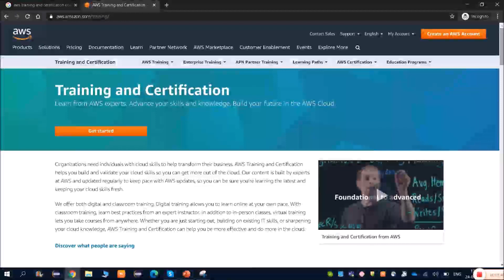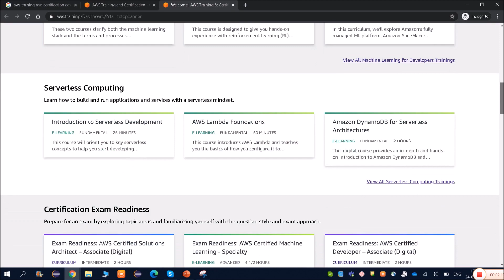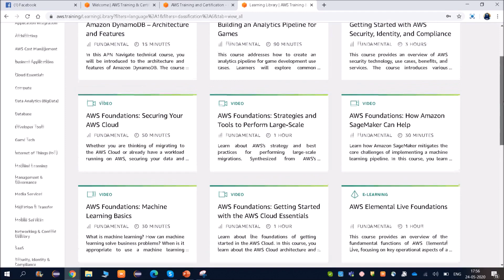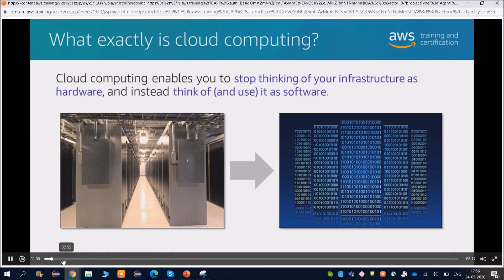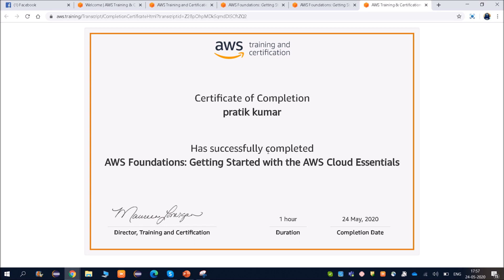Amazon Launches Free Certification Program ! AWS Digital Training ! AWS Opportunity !